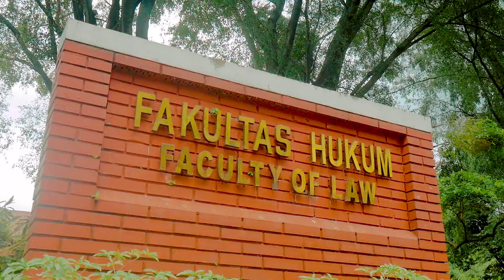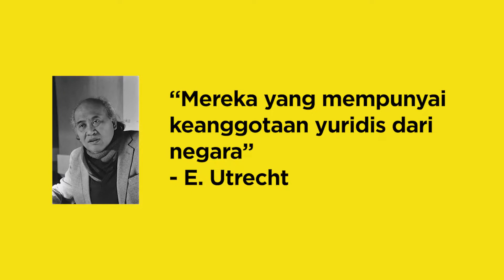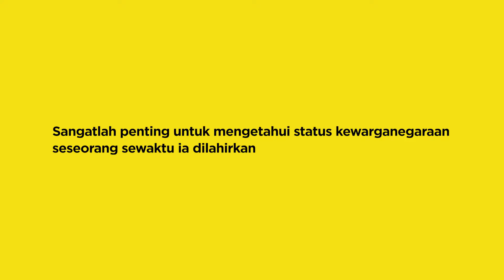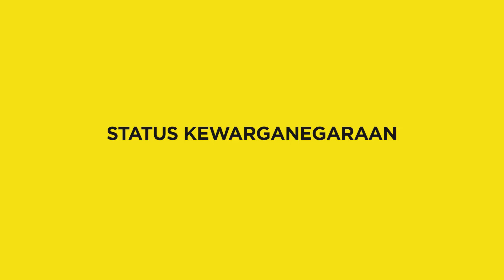Ali Abdillah S.H., LL.M - Hukum Kewarganegaraan Teori dan Konsep